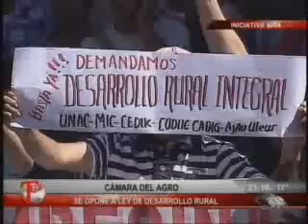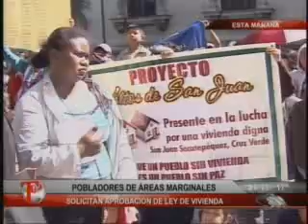Emisión T13 Noticias Martes 27 Noviembre 2012 Tercera parte